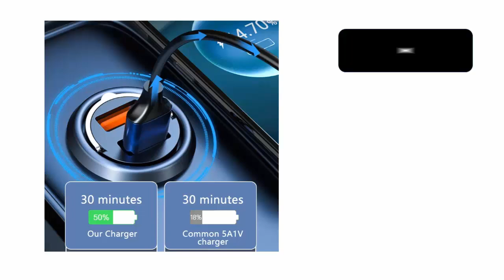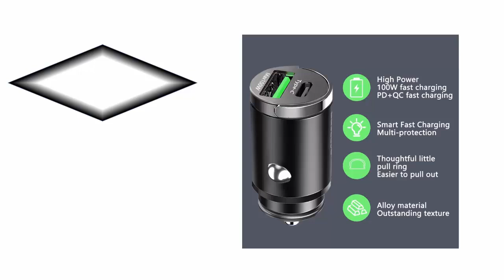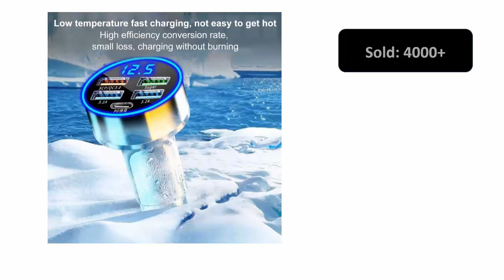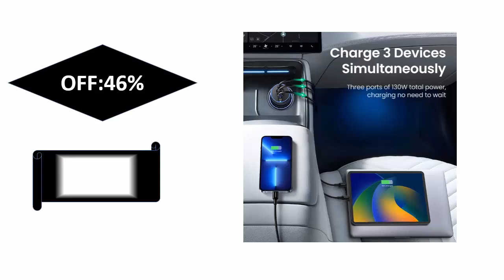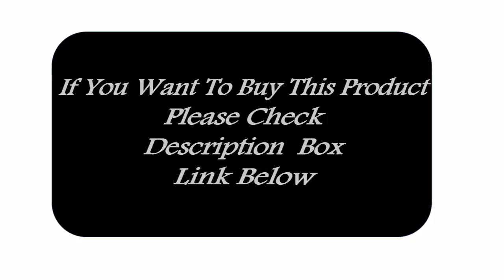Ultimate Guide to Fast Charging Your Electric Car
Buy this product please click this links:
100W Mini Car Charger Lighter Fast Charging for iPhone QC3.0 Mini PD USB Type C Car Phone Charger for Xiaomi Samsung Huawei

Essager USB C Car Charger 89W 2 Ports Super Fast Charge PD QC 3.0 Car Phone Charger For iPhone 15 Xiaomi Huawei Oneplus Realme

5 Ports LED Car Charger 250W Fast Charging Adapter Type C PD Mini Car Phone Charger For iphone Samsung Huawei Xiaomi

UGREEN 130W USB C Car Charger For Xiaomi iPhone 15 Samsung Galaxy S24 Laptops Tabet PD3.0 Fast Charging USB Type C Car Charger

Mini 100W PD QC Pull Ring Fast Charging Car Charger USB C Car Phone Charger Adapter For iPhone 13 12 Xiaomi Samsung Huawei

Md.Sekandar Ali